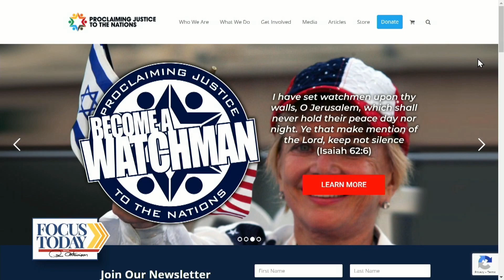Laurie Cardoza Moore on Focus Today 4/22/24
Check out the PJTN Podcast here or wherever you listen to podcasts